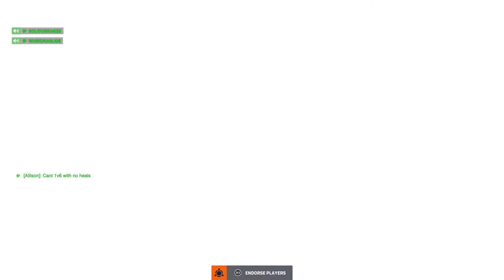Playing Overwatch 2 For The First Time!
Jesus loves you.  I’ve never played this game before so this should be interesting.  Will I struggle?